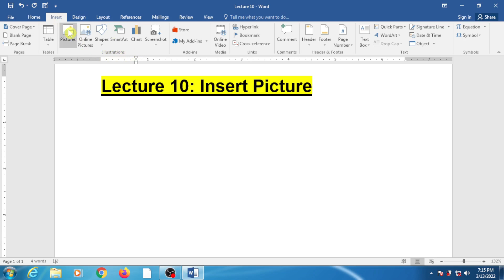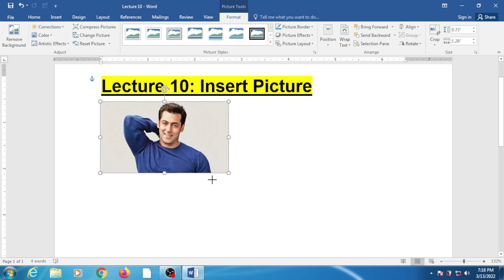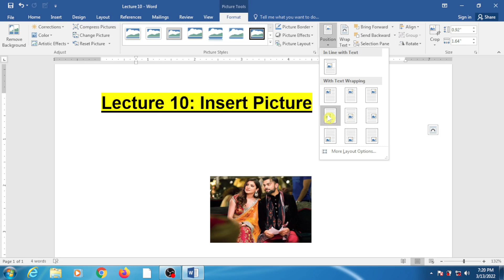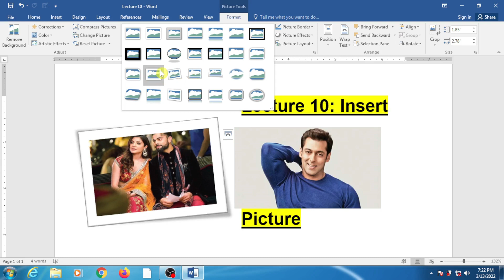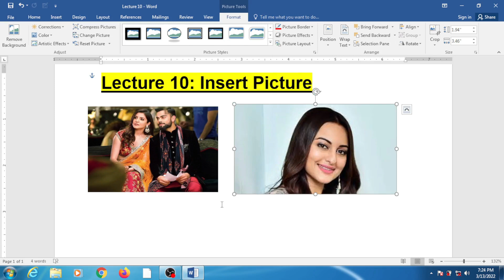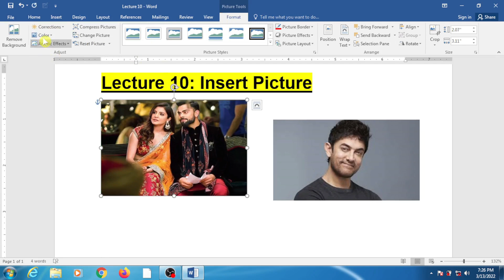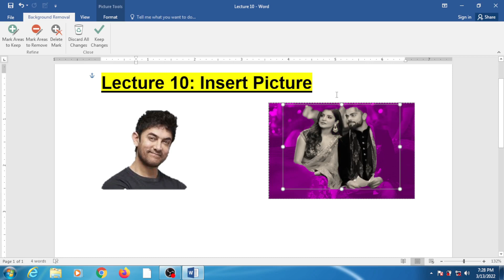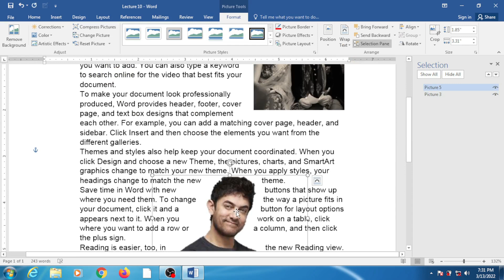How to Insert Pictures in MS Word|Picture formatting in MS Word|Picture setting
In this video lecture you will learn how to Insert Pictures in MS Word | How to formate Pictures
how to resize pictures in ms word? how to give designs in picture? how to change and Replace a picture in MS Word? How to Edit a picture? Ms word picture formate in hindi.?
how to insert picture in ms word
ms word picture size.